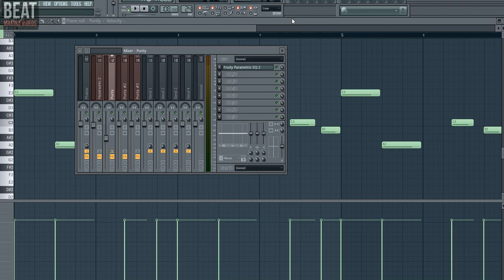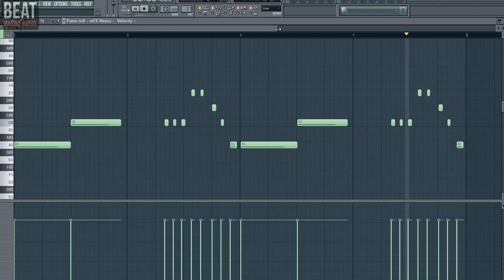AFROBEAT X SEBEN x CHAKACHA INSTRUMENTAL 2020| FALLY IPUPA X DIAMOND PLATNUMZ TYPE BEAT